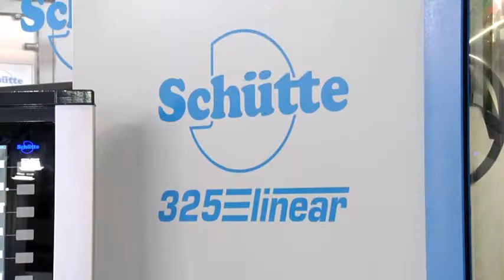WU325 Linear AMB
Loading Drills / WU325 Linear